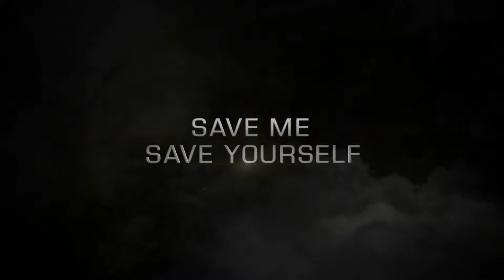Enslaved Odyssey to the West Trailer HD